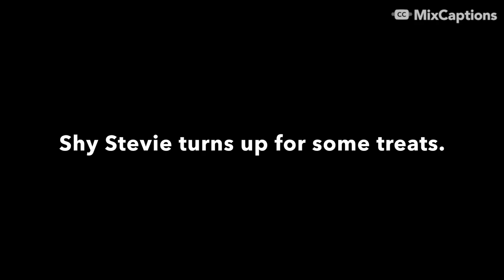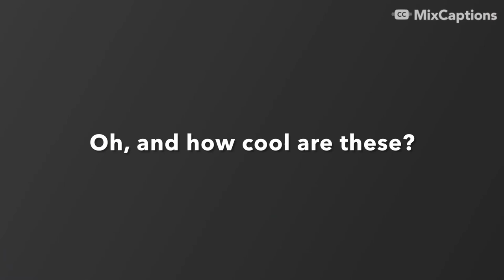Cookie & Stevie in Reigate - April 2023 #2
What to do in between house sits? Well, you can always find another house sit. This one popped up last minute and I thought, heck, why not.

I normally only take on long term house sits but this one was on route to my next one and was in a place I’d never been before.. Sort of (I was born just up the road).

I arrived and thought (when I saw how hard it would be to get in and out of the drive with a motorhome) that it was just going to be a “just get on with some work” sort of sit, but it was so much more.

There was so much on the doorstep and Reigate Hill has so much history..

The Critters were awesome as well.. and lots of fun to get to know.

Big love..

.gavin.

WorkingFromHomes April 2023